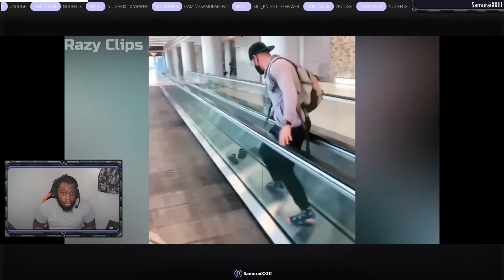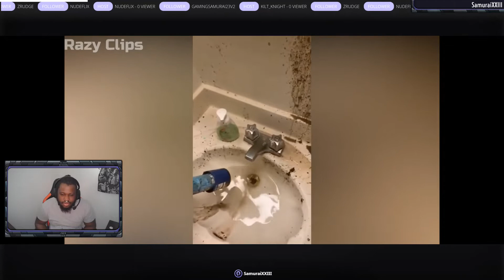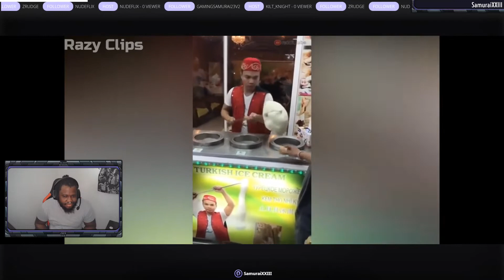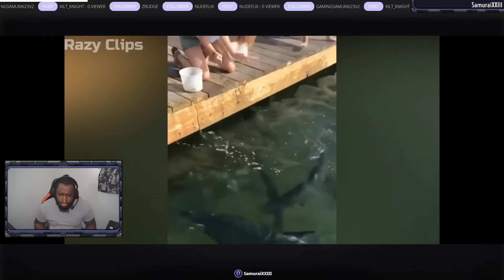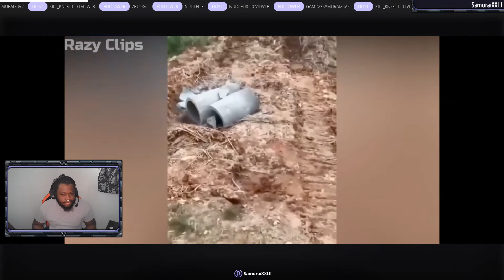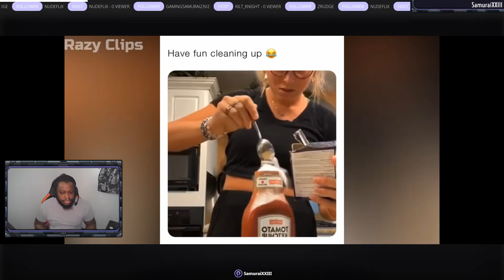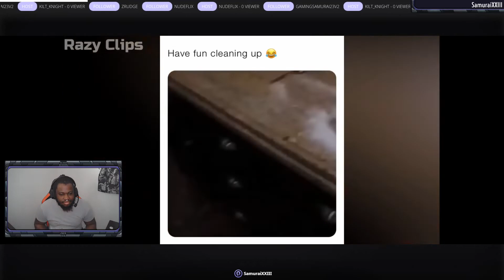Try Not To Laugh - Instant Regret Compilation #22 - Reaction!!!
Watch Samurai XXIII's Try Not To Laugh - Instant Regret Compilation #22 - Reaction!!!